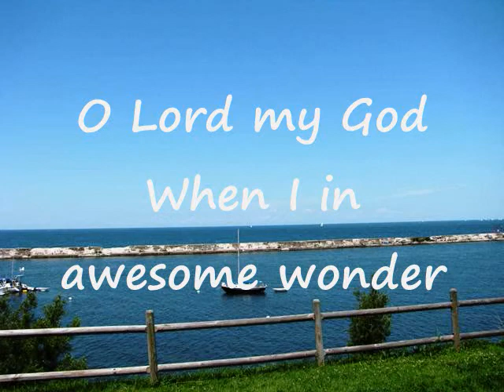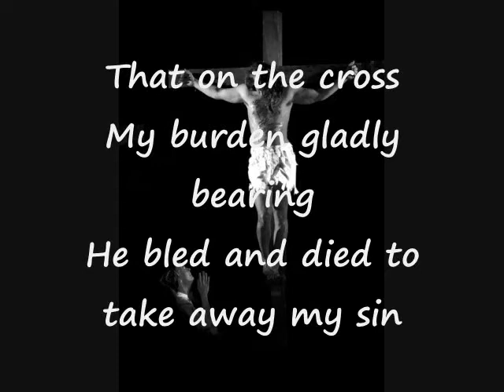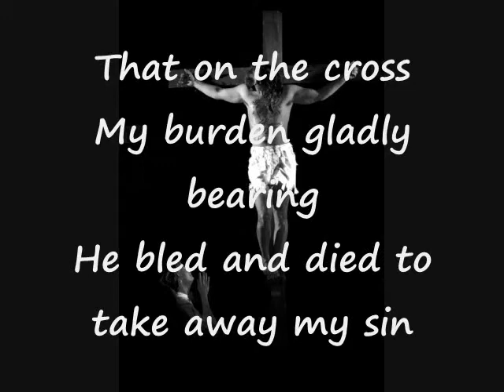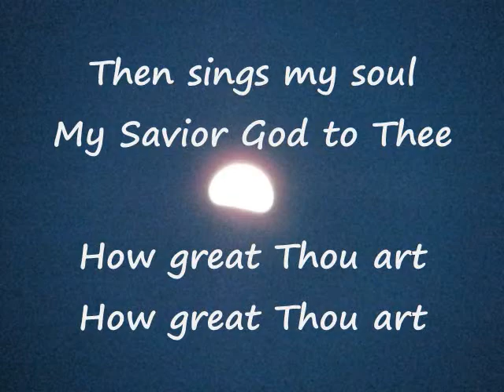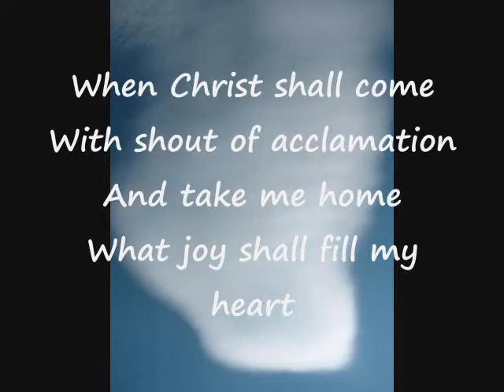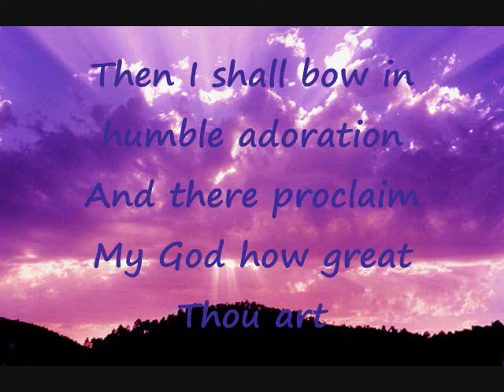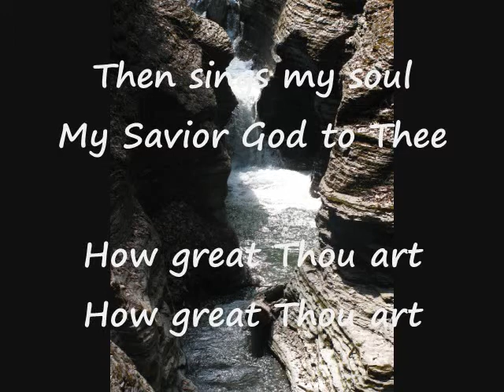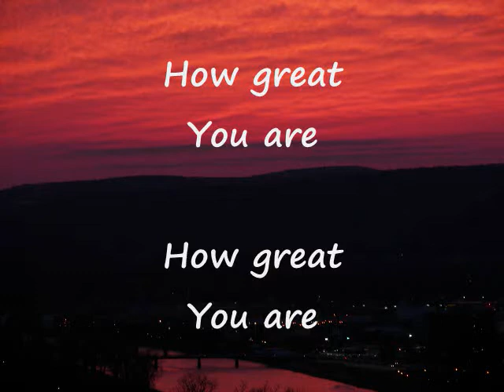How Great Thou Art-NewSong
Video I made using pictures I took (except for three) and the song I own...I needed a video for a class that just had the words and I didn't like any of the other ones out there.

All rights to the music and words belong to NewSong
Pictures to myself, Kathy Connery and unknown.